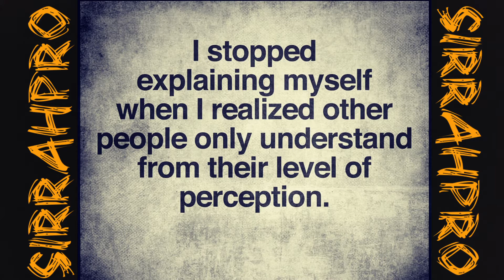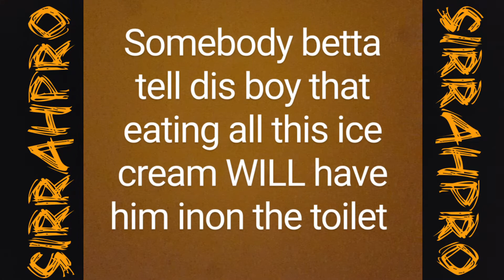SirRahPro Vlog Episode 037